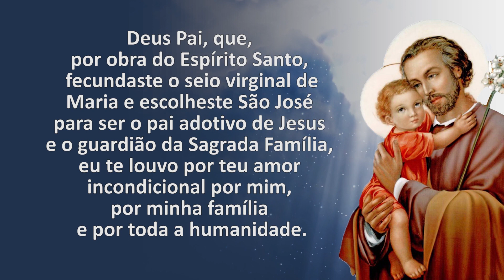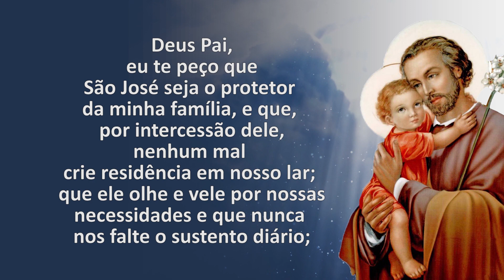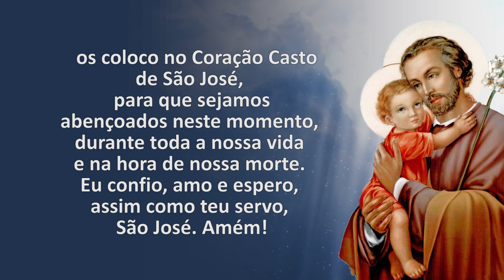39º | Três meses com São José | 26 de janeiro